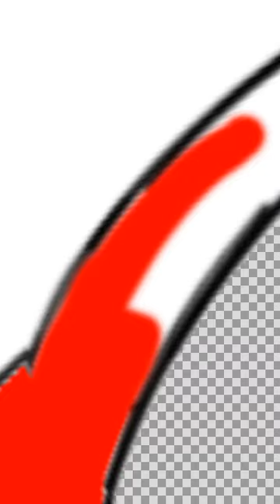Finishing Lucia The Dragon Raptor